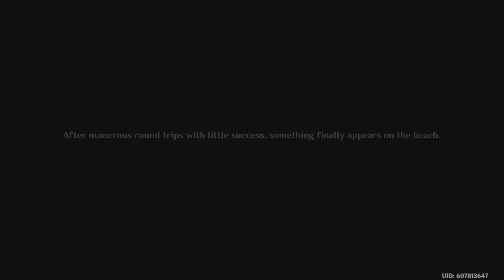Genshin Impact_20220725134759